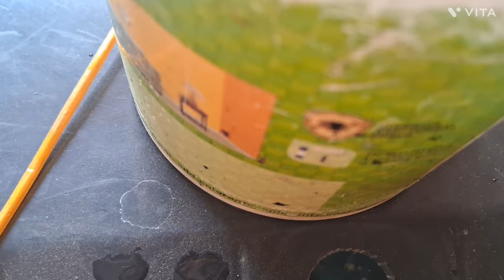🏡કાચબા નુ મકાન કમ્પીટ બની ગયુ🏡love